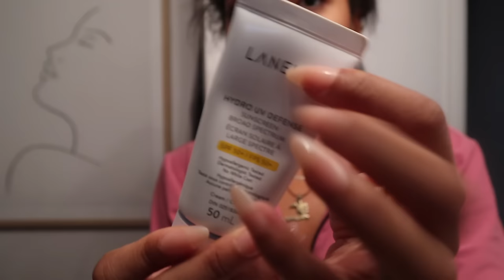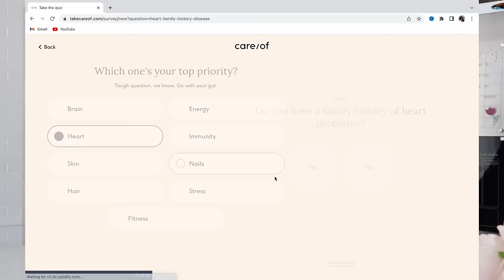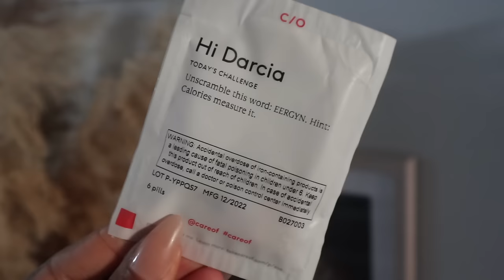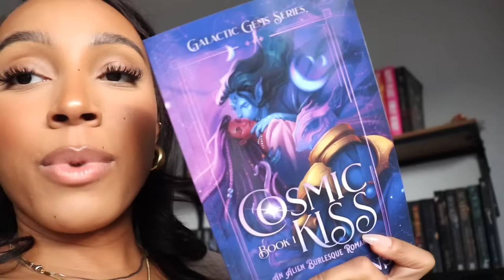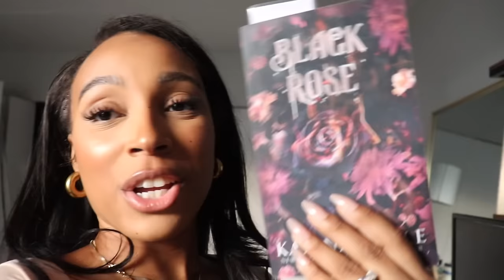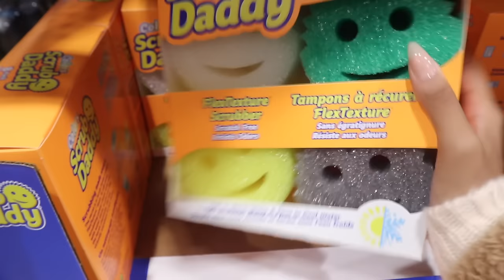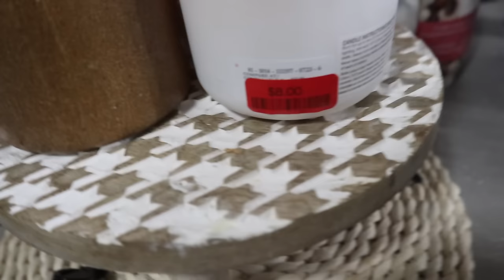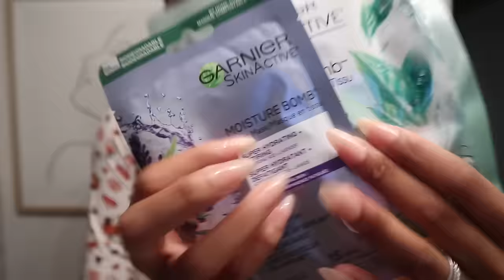SPEND THE DAY WITH ME : LIFE OF A 9 to 5 WORKING MOM CONTENT CREATOR ! MASSIVE SHOE HAUL|COSTCO RUN!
CARE\OF : DARCIA50

SB JEWLERY COLLECTION : DARCIA15

LUXIE BRUSHES : DARCIA

CAMERAS :
Sit-down video :
Canon t7i
Vlogs :

-LA NEIGE SPF

-FAV GOLD EARRINGS ATM

-GLOW FACE SERUM

-PHILOSOPHY WARM CASHMERE PERFUME

-MICHAEL KORS WATHC

-HAITI NECKLACE

-THE BEST PRESS ON NAILS

-UNIQLO BYM BAG